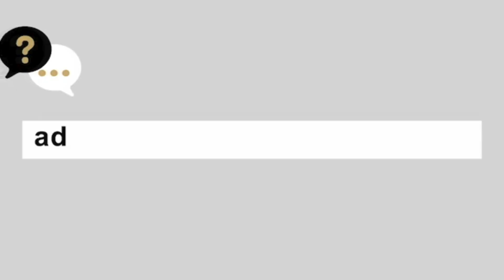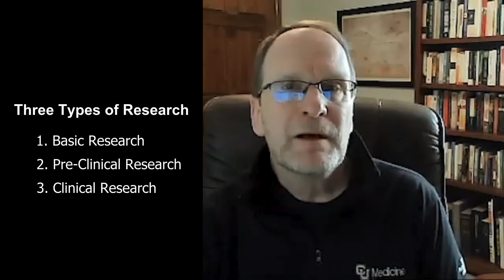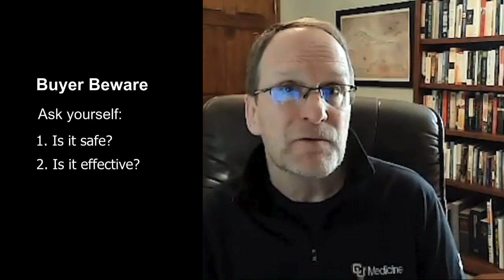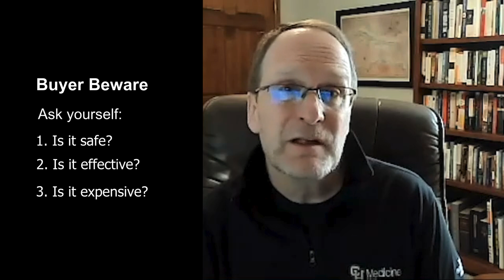Ask a Scientist: Can taking C60 supplements increase longevity?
This month's reader question comes from Carole who asks, "Is there research to support that including Carbon 60 (C60) in the diet can increase longevity?"

Ask A Scientist is produced in partnership between the Office of Advancement, Aimee Bernard, MD, and Bryan Haugen, MD, at the University of Colorado Anschutz Medical Campus.

Subscribers to our Monthly Friends Report newsletter email us their questions related to health and medicine, and our campus scientists respond with video explanations, breaking down complex health and medicine studies into simple, everyday language.